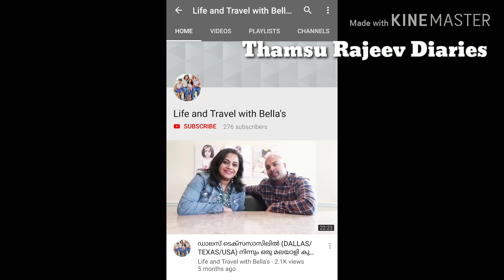Do You Know Your Kids/ Oru Jango Jeevitham ആദ്യമായിതന്ന ഞങ്ങളുടെ ആദ്യ Tag Video/Malayali Youtuber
എല്ലാവർക്കും നമസ്കാരം🙏 ഞാൻ തംസുരാജീവ്,
ThamsuRajeev Diaries ലേക്ക് എല്ലാവർക്കും സ്വാഗത😍💕
   നമ്മുടെ ചാനലിൽ ആദ്യമായി കിട്ടിയ ഒരു Tag video ആണ്.അപ്പോൾ ഞങ്ങൾക്ക് Tag ചെയ്തിരിക്കുന്നത് Oru Jango Jeevitham ടീനയും ടീനയുടെ മോൾ റേച്ചമ്മയും ആണ്.ഞങ്ങളെ tag ചെയ്തതിൽ ഒത്തിരി thank you😍💕.ആദ്യമായി ആണ് ഒരു tag video ചെയ്യുന്നത് അപ്പോൾ വിഡിയോയിൽ കുറെ അധികം തെറ്റുകളും കുറ്റങ്ങളും ഉണ്ട് എല്ലാവരും അതൊക്കെ ഒന്നു ക്ഷമിക്കണം. കുറേക്കൂടി കാര്യങ്ങൾ വിഡിയോയിൽ പറയാൻ ഉണ്ടായിരുന്നു പക്ഷേ അതൊന്നും എനിക്കു പറയാൻ പറ്റിയില്ല. ഈ video യുടെ കൂടെ ഞാൻ മറ്റ് ഏതെങ്കിലും ചാനൽ tag ചെയ്യണം ആയിരുന്ന പക്ഷേ എനിക്ക് അങ്ങനെ tag ചെയ്യാൻ മാറ്റ് ഒരു ചാനൽ മാത്രമേ അറിയതുള്ളു അത് Deepa യുടെ
(Deepa John)ആണ് പക്ഷെ  deepa നേരത്തെ ഈ video ചെയ്തതാണ് അതുകൊണ്ട് എനിക്ക് മാറ്റ് ആരെയും tag ചെയ്യാൻ പറ്റിയിട്ടില്ല. അതുകൊണ്ട് ഞാൻ ടീനയും ദീപായും tag ചെയ്തിട്ടുള്ള ചാനലുകളുടെ പേര് താഴെ കൊടുക്കാം അപ്പോൾ
ഇതു വായിച്ച നിങ്ങൾ ഓരോരുത്തരും ഈ ചാനലുകൾ എല്ലാം പോയി കാണുകയും അവരെ സപ്പോർട്ട് ചെയ്യാനുള്ള മനസും ഉണ്ടാകും എന്നു പ്രതീഷിക്കുന്നു.

               ചാനലുകളുടെ പേര്👇
      1)Oru Jango Jeevitham

      2)Deepa Jahon

      3)Nanmayude Lokam Divya

      4)Have Fun With Ann's (ദീപാ യുടെ മകൾ)

      5)Oru  Silly Vlogs

      6)Life and Travel With Bella's

      7)Sahodaris

      8)The Cotton Diaries by Nimmy